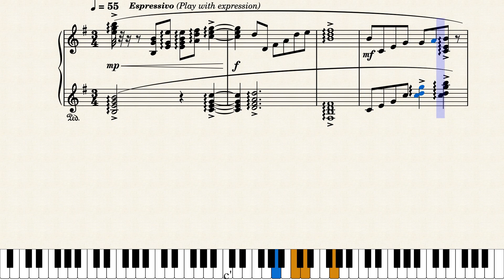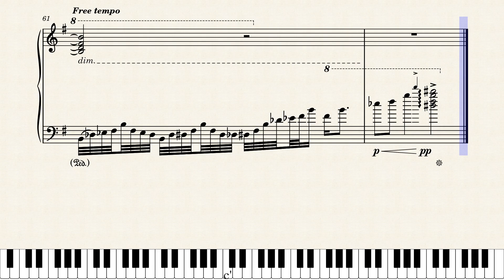FFX Piano Collections: To Zanarkand – Nobuo Uematsu (Aurora79's Arrangement Version 2.0)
My second piece ever created in MuseScore 3.0!

This is my piano arrangement of To Zanarkand by Nobuo Uematsu for the Final Fantasy series! This piano arrangement primarily focuses on arpeggios, playing different tempos, and ambidexterity skills. I am still new to MuseScore, so I will be more experienced with making scores in the future!

Update: I made a new version since there were some overlapping right and left-hand chords. This one should be better! Thanks! :D